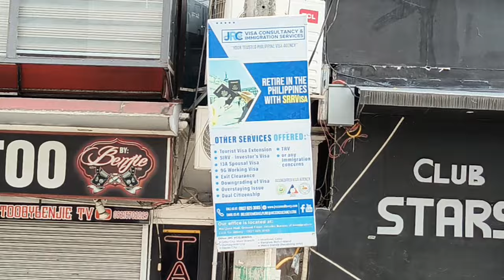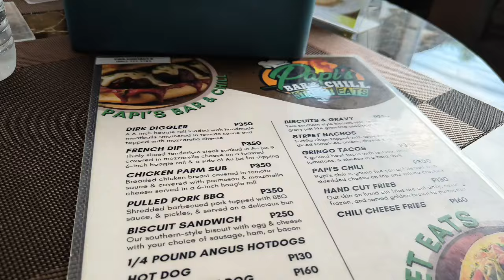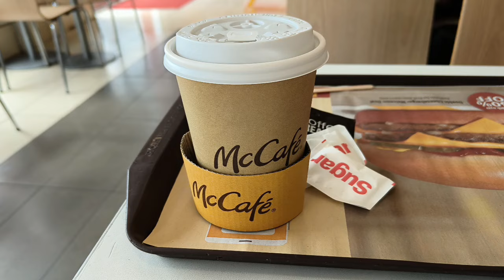Angeles City, Philippines; is a very noisy place!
What our days are like here in Angeles City, Pampanga, here in the Philippines! We also met up with Sir Tim (Dziak) for a nice lunch and munch. Sir Tim was very gracious and shared a few creative ideas for improving our channel. Thank you Tim!